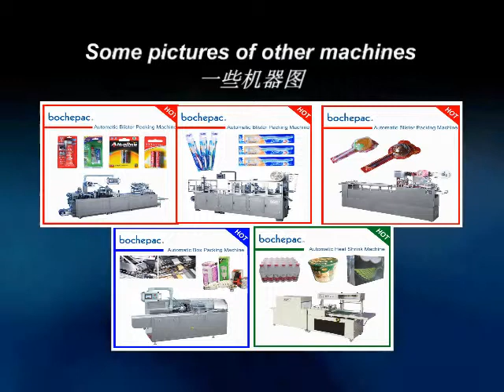high speed battery packaging machine with automatic feeding system.mp4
Skype :  bochepac2
Wechat:  zqcbnx
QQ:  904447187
high speed battery packaging machine with automatic feeding system
-- fully automatic battery packaging machine
-- suitable for blister card packaging for different kinds products, such as burning torch, battery, pens, scissors, toy cars, chopsticks, lipstick, cleaning balls and so on.